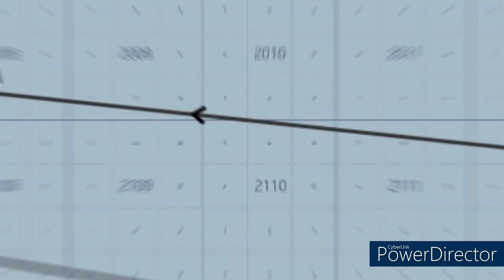IL-2 Great Battles - Airbase Strike in Normandy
Welcome back to another IL-2 great Battles flight! Today we are assigned a base strike mission in the P-38 over Normandy. The Germans are hitting our forces hard from this airfield and we are being sent out to put it out of commission!